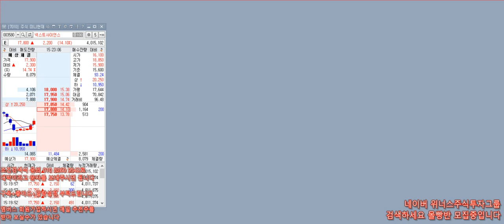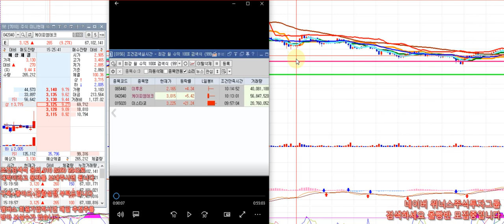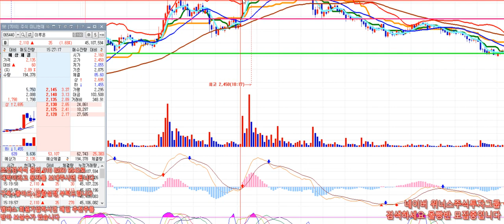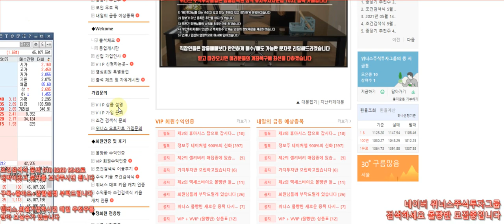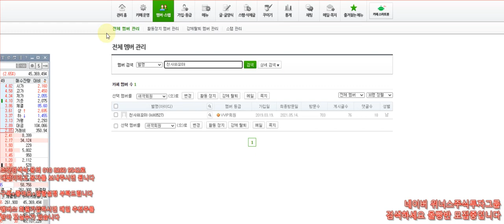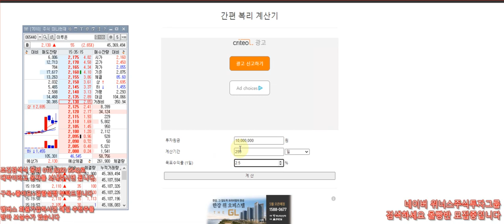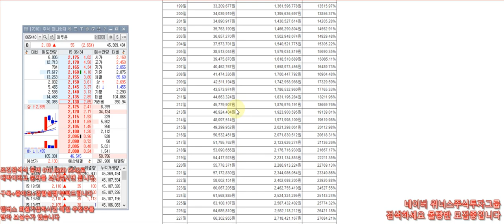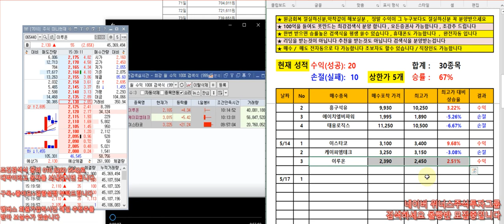[주식 키움 조건검색식] 5월14일 오늘의 수익대박종목 - 이스타코